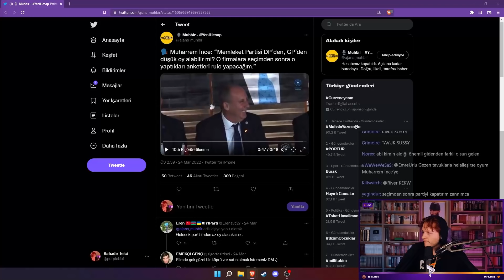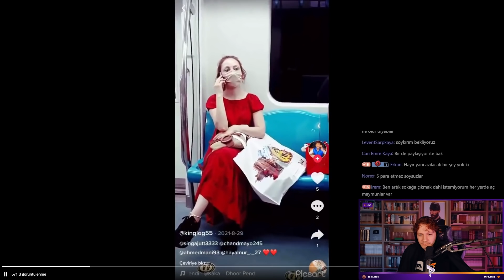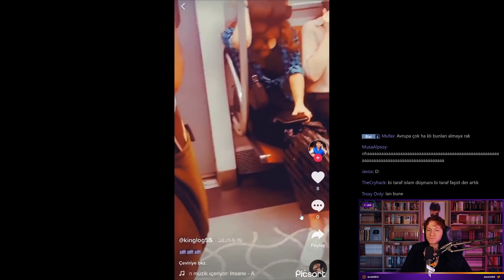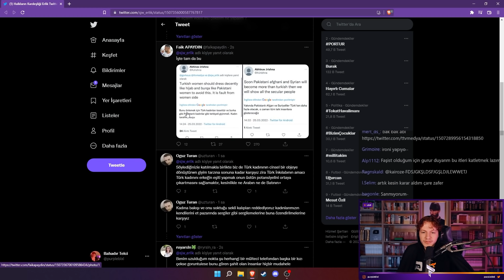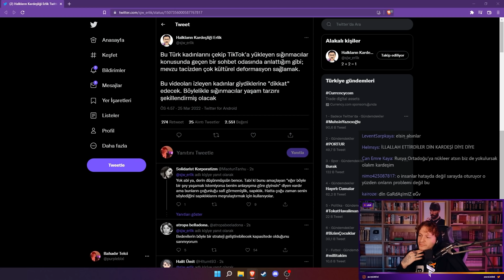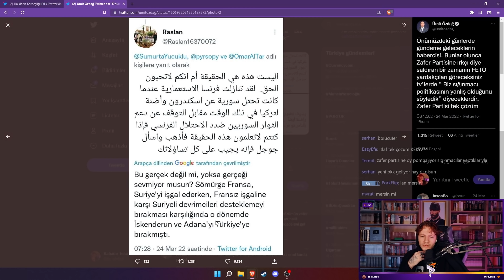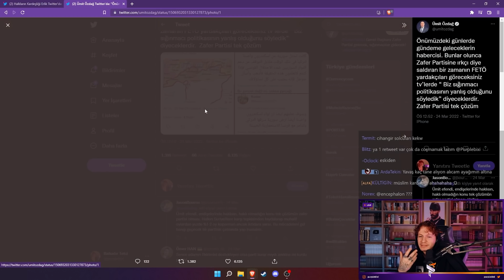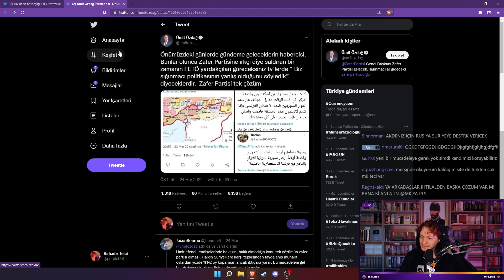Tiktok'taki Pakistanlı Tacizciler, Türk Kadınlarını Gizlice Kayda Alıyor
Şu ana kadar bir sürü mültecinin Türk Kadınlarını gizlice çekip Tİktok'a yükledikleri haberini duymuştuk. Tekrardan karşımıza çıktı. Bu seferki sapık ise Pakistanlı